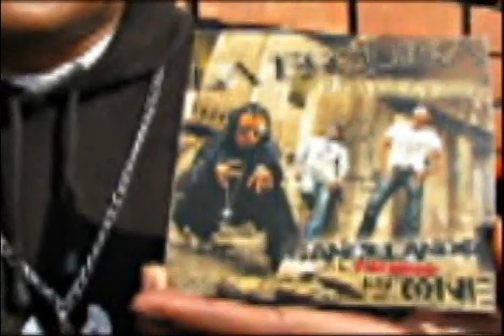Entrevista a 'LA ESQUINA DEL MOVIMIENTO' (calidad: Hasta el keke)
Entrevista exclusiva a Gentis, Flako, Andreito y Snnyder (integrantes de la agrupación trujillana "La esquina del movimiento"). Octubre 2011 (Huanchaquito Beach - Trujillo City)

¡NO LO DUDES MÁS! Ingresa a y dale click en ME GUSTA